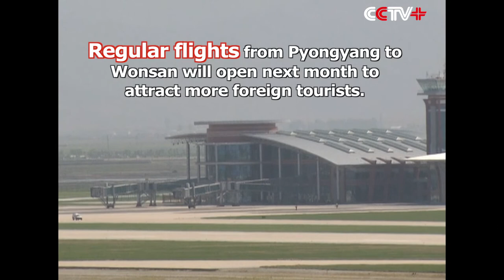DPRK Coastal City Eyes to Become Tourist Attraction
The Democratic People's Republic of Korea (DPRK) is building its east coastal city of Wonsan into a tourist attraction that can help boosting the country's economy in the coming years.

An array of hotels, villas and high-rise apartments are under construction in the Kalma coastal tourist area that covers several hundred hectares in Wonsan, known for its clean seawater and winding coastline.

According to crew members from the state-owned Air Koryo, regular flights from Pyongyang to Wonsan will open next month to attract more foreign tourists.

As a gateway to welcome international guests, the Kalma Airport was converted into a dual-use airport from a military airport.

Wonsan was under media glare again after dozens of journalists from China, Russia, the United States and Britain were invited there by the DPRK government to cover the dismantlement of the Punggye-ri nuclear test site, where Pyongyang conducted six nuclear tests. The event is scheduled for Wednesday to Friday.